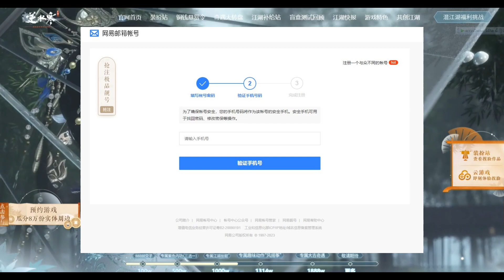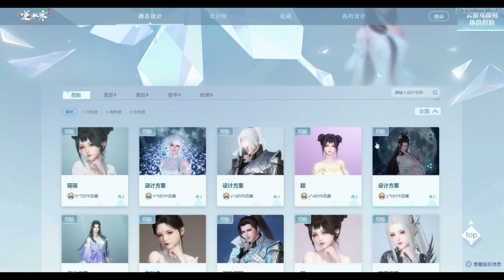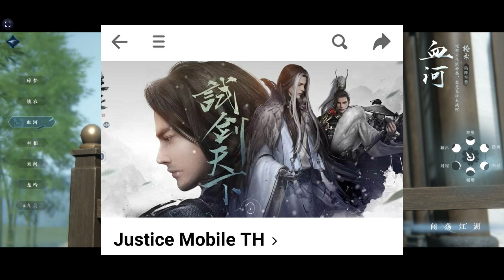Justice Mobile เปิดระบบทดลองสร้างตัวละคร ใบหน้า เตรียม OBT เร็วๆนี้ 2023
เว็บหลักเกม